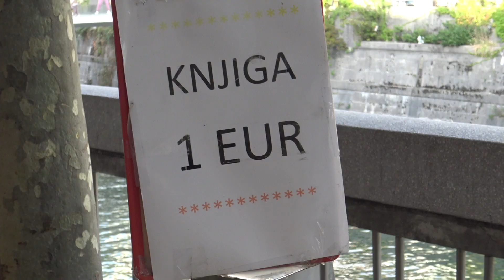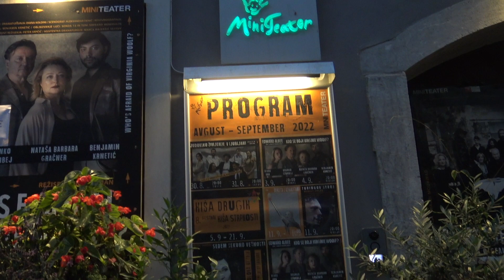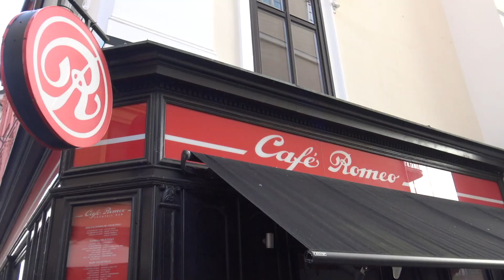THE CITY WITHOUT CARS, Ljubljana Walking Tour | Republika Slovenija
Ljubljana is the capital and largest city of Slovenia It is the country's cultural, educational, economic, political and administrative center.

MAIN CAMERA 4k (easy to use)
Any part of the world
SECONDARY CAMERA 4k  (and my phone)
ACTION CAM 4k (better than GoPro)
STREET MICROPHONE (better than RODE)
STUDIO MICROPHONE (for me it is the best)
AUDIO CONSOLE (it's worth it)
MY LAPTOP (she is good girl)

All material appearing on the chanels  @gleztoday © and @Miguel-Glez ©  (“content”) is protected by copyright .